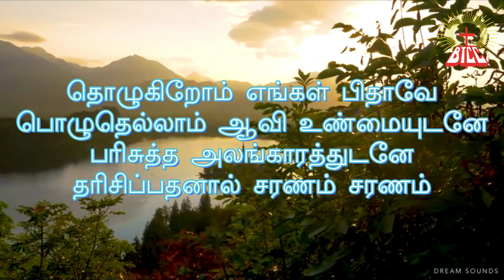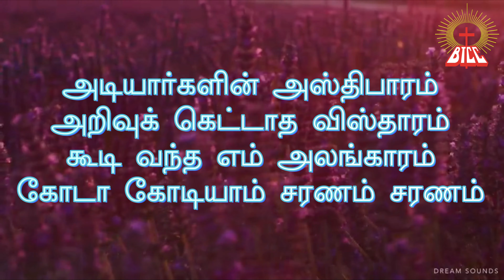BTCC | Friday Regular Service | 30-10-2020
BTCC | Friday Regular Service |
Sermon By Revd P. Sam Blessing
Bahrain Tamil Christian Congregation